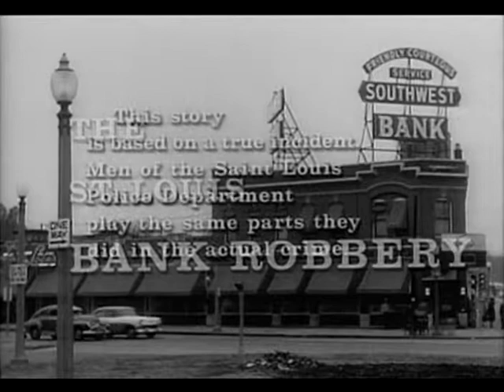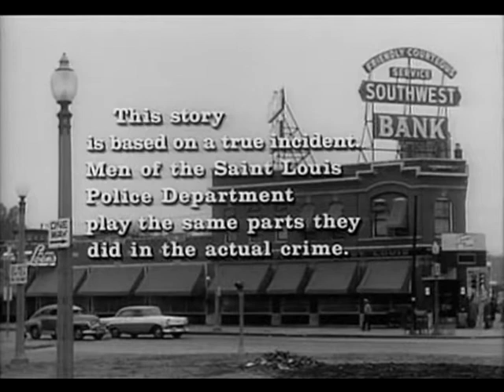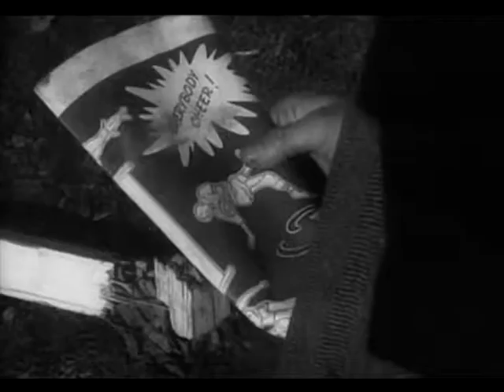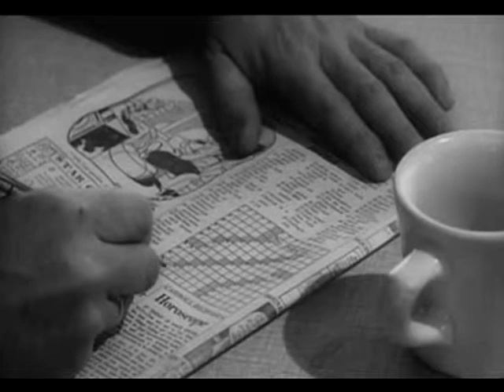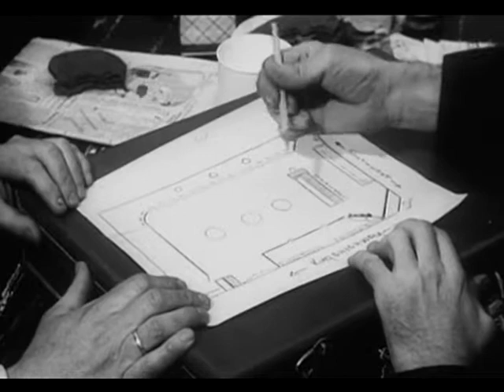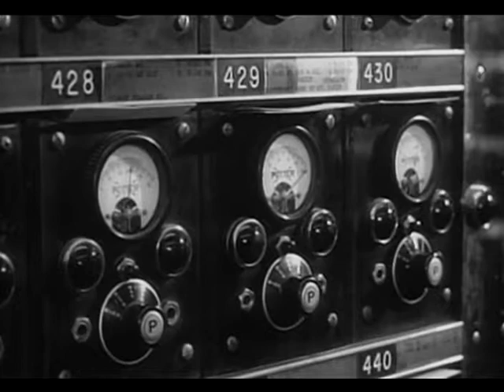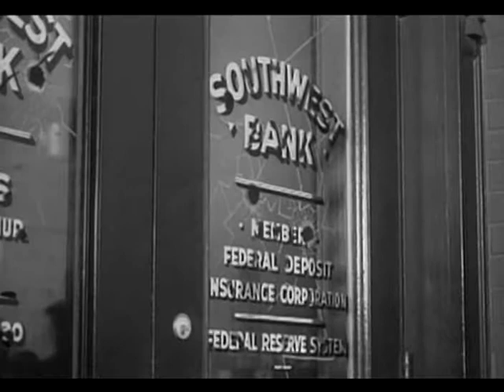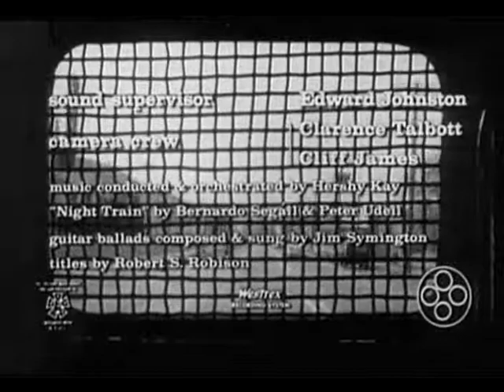Saint Louis Bank Robbery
A gang's plans for a St. Louis bank robbery are complicated when the sister of one of the thieves starts voicing her well-founded suspicions.